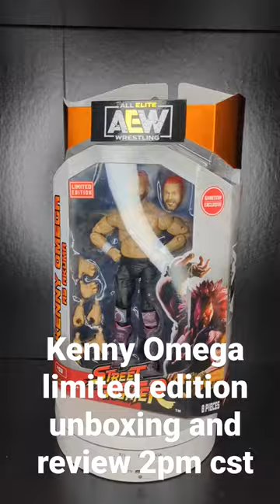kennyomega bte aew aewdynamite youngbucks streetfighter toys unboxing review wrestling